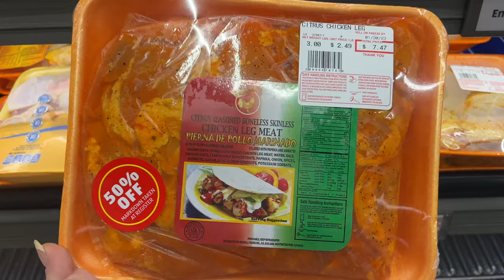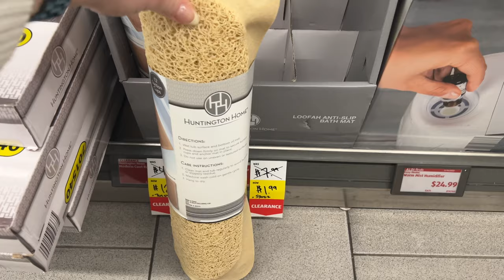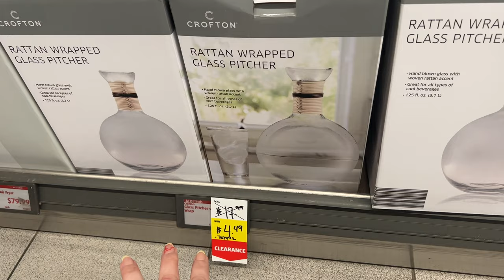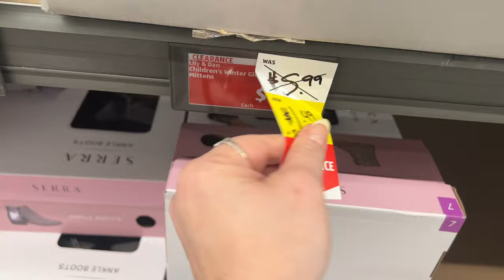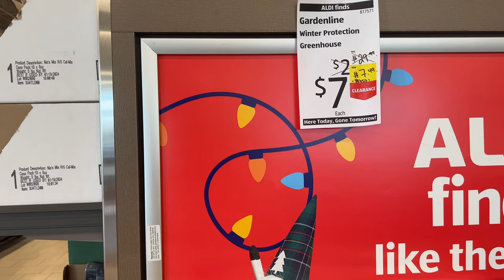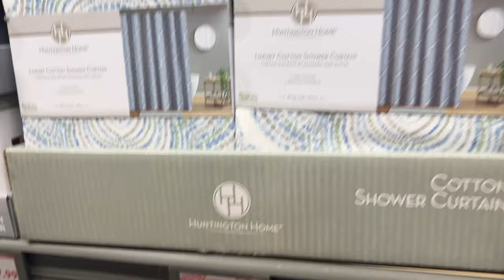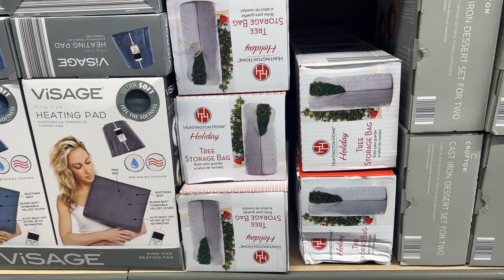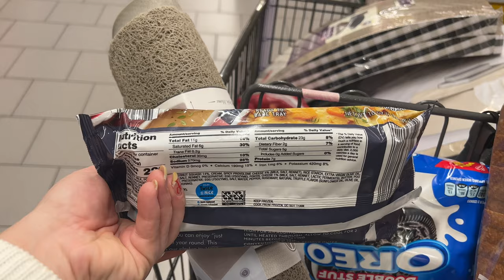ALDI CLEARANCE ‼️ SHOP WITH ME ALDI CLEARANCE❤️~ ALDI NEW FINDS & WEEKLY SHOPPING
Today, we are shopping at ALDI! So many great deals and new items!
his channel is about how to save money and get more bang for your buck. I will show you all my clearance finds and tell you where all the deals are.
I love to shop and get that bang for my buck. Huge shout-out to Couponing for a cause for all of her amazing content and being a great friend.

I'm a mom of 3 one girl and 2 boys.

 ❤Facebook: Hobby Lobby, Home Goods, TJ MAXX, ROSS, Dollar Tree Buy Sell & Trade

🐬DOLLAR TREE ALL NEW CRAFTER SQUARE EASTER & MORE JACKPOT BABY!!!- THESE DOLLAR TREE ITEMS WONT LAST

🐬 99 CENTS STORE SHOP WITH ME- NEW BEE KIND FINDS AND MORE ONLY AT THE 99-JANUARY 2023

new in aldi. whats new in Aidl. come shop with me. shop with me. come shop with me at aldi. aldi special buys. aldi. aldi haul. aldi haul 2022. aldi haul ca. aldi grocery store. aldi come shop with me. aldi new arrived. aldi special buys this week. money saving megan. aldi clearance. aldi shop with me. aldi haul this week. aldi grocery haul with prices. aldi finds. aldi specialty items. aldi jackpot clearance. family meal plan 2021. weekly aldi haul. aldi 1/29/2022.